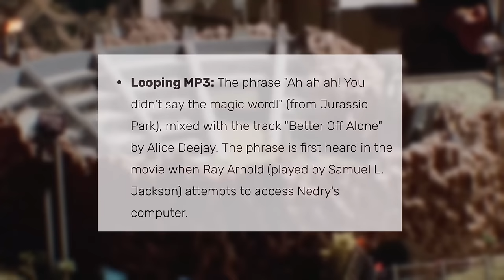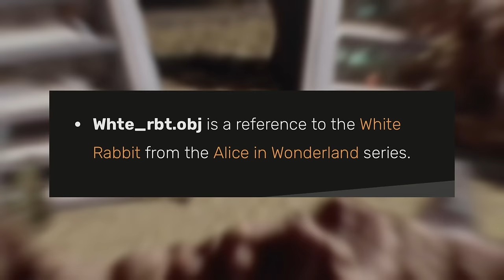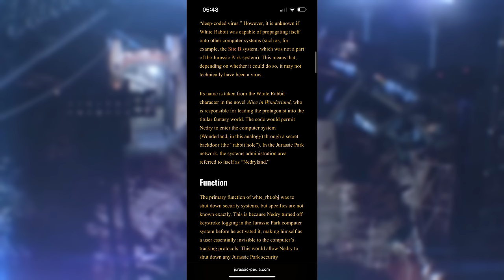Was ist das "Zauberwort" für Dennis Nedry's Computer? jurassicpark Lore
Wie lautet Dennis Nedry's Passwort im ersten Jurassic Park Film? Ich habe die Antwort für euch herausgefunden!